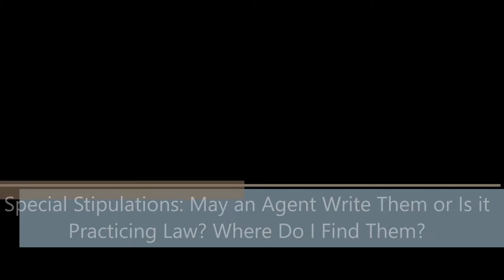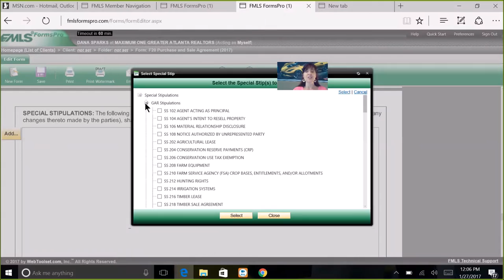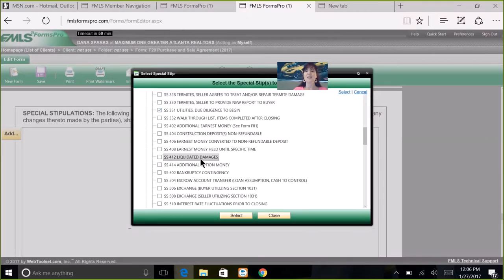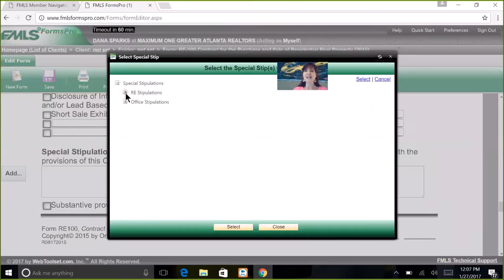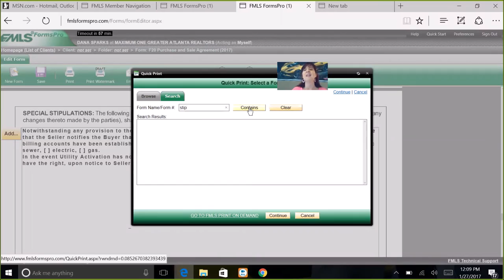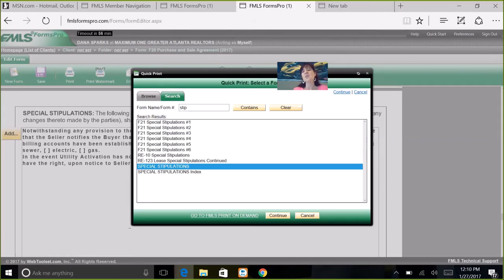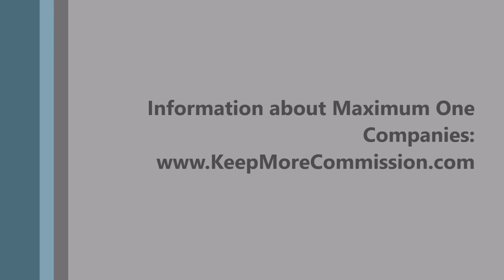Special Stipulations: May An Agent Write Them or Is that Practicing Law?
In Georgia, a law O.C.G.A. 15-19-59 was revised on 7/1/15 that allowed real estate agents to "prepare special stipulations to forms that were prepared by an attorney" so that they would not be participating in the unauthorized practice of law when completing real estate contracts.  Please watch the video for more information on Special Stipulations, the addition to the 2017 GAR Contract to reflect this law, why agents should be careful writing their own & where to find the special stipulations already written by attorneys & ready for use by real estate agents in Georgia.  -- Dana Sparks, Qualifying Broker, Maximum One Greater Atlanta Realtors